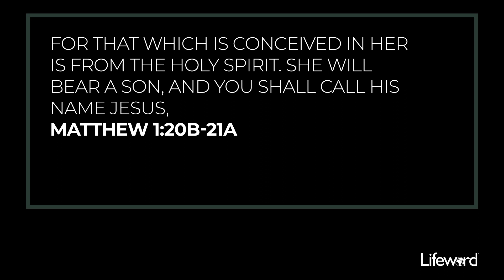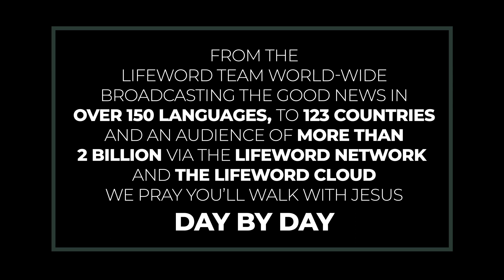He’s Gonna Do What?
The primary task of Jesus coming to the earth was to deliver his people from their sin.